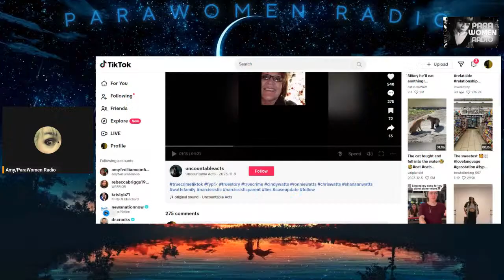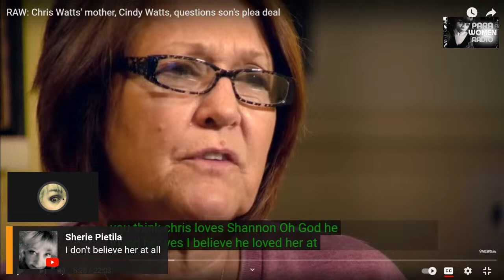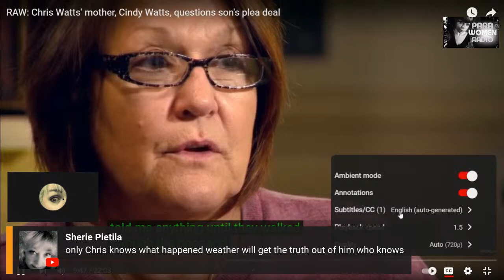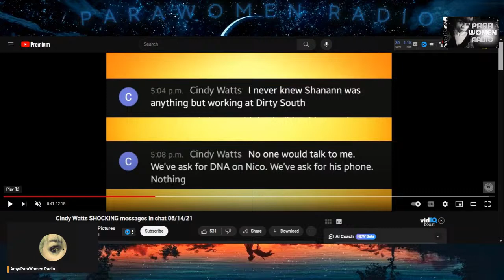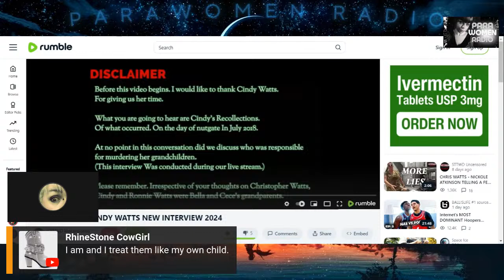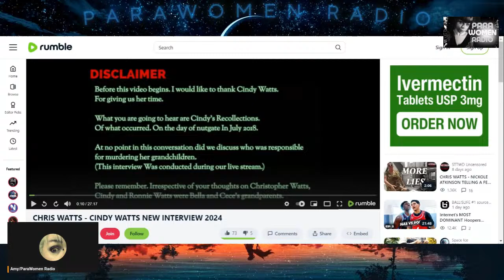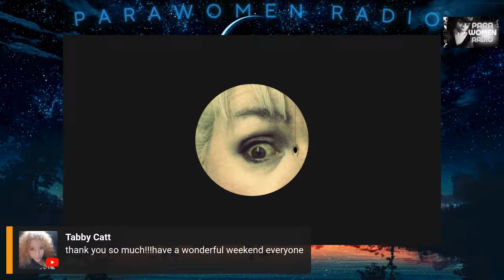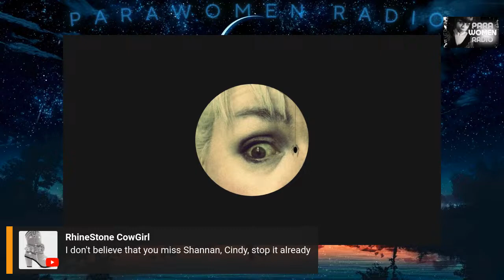Analyzing Cindy Watts' Interviews: The Truth Behind Her Blame Game from A-Z!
Lets start talking about Cindy Watts, Mother to Family Annihilator Chis Watts!

-Super Chats and Stickers!!

Come join us on the Weird Wild Web!